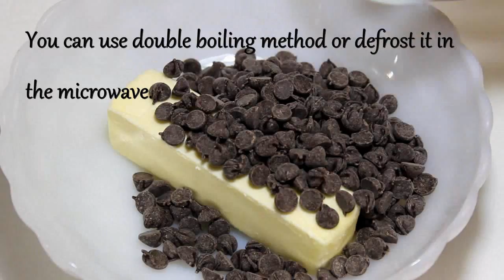Molten Lava Cake | Malayalam Recipe | Pachakalokam